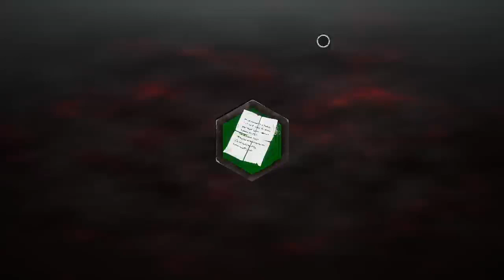dead by daylight 6 highlight